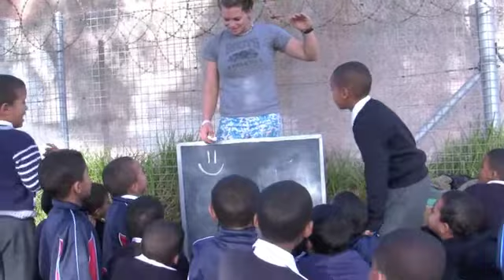Sharita South-Africa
Internship Sharita van der Hulst 2011. Cape Town, South-Africa.